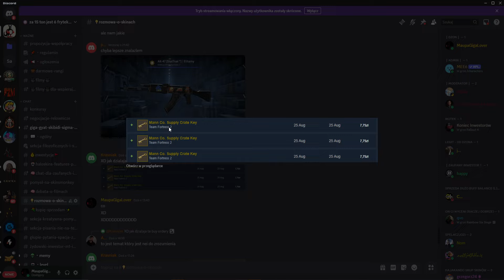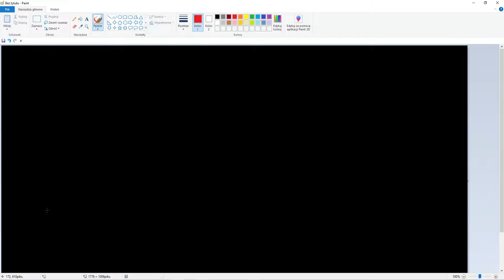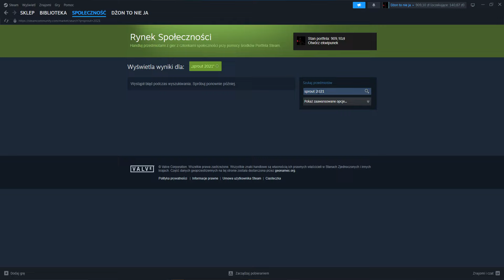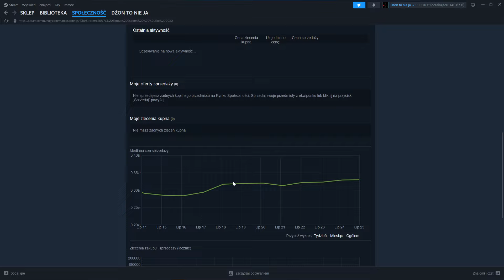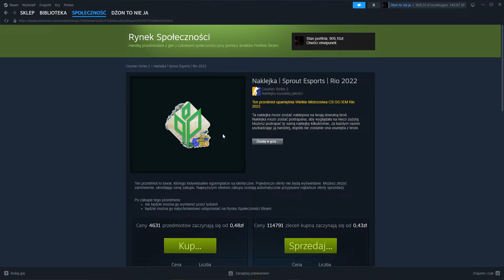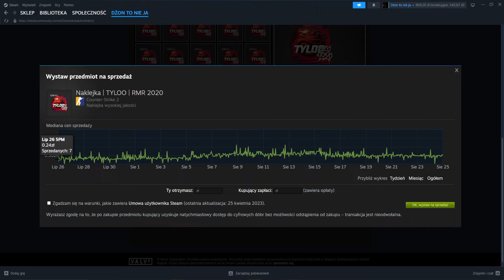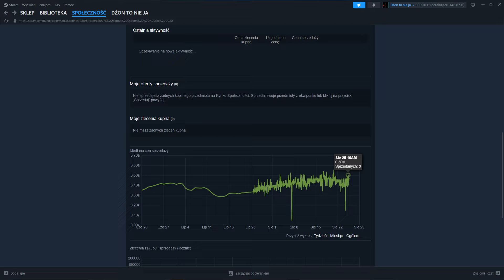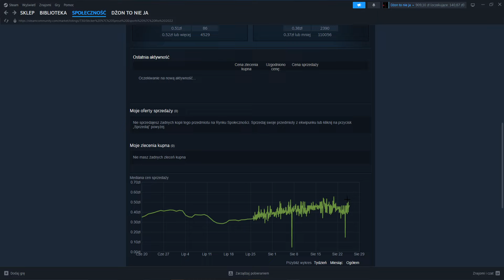irracjonalna rzecz na steamie którą możesz wykorzystać